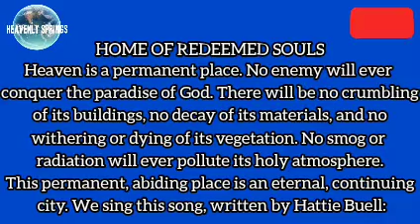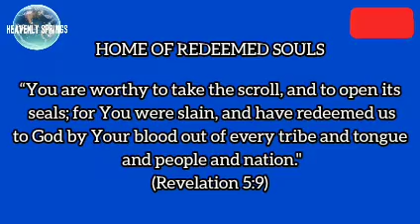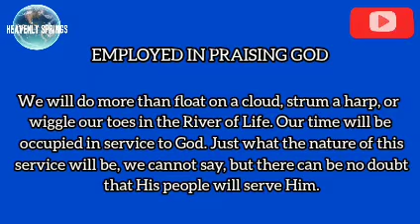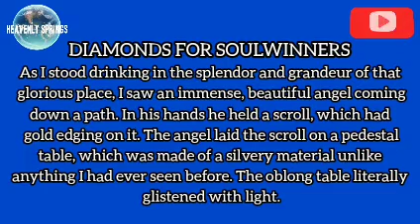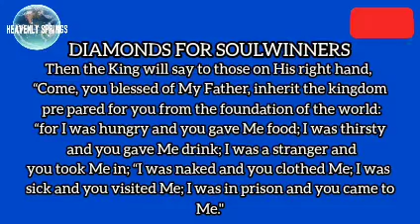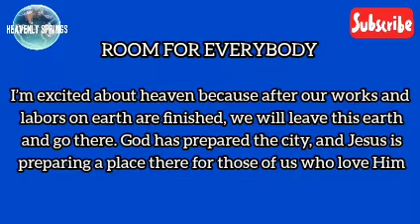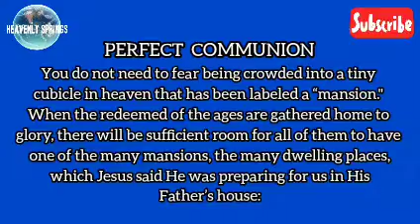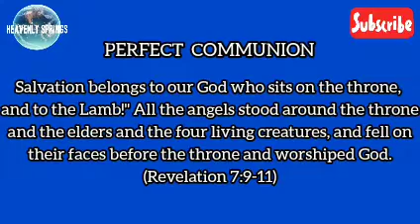THERE ARE NO HINDRANCES IN HEAVEN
DIVINE REVELATION OF HEAVEN by MARY K BAXTER. The Holy Spirit has recommended to us these materials I am presenting to you word for word. You can also search her material online for more. I have never met Mary but the Holy has spoken about her work!!!
You will be truly blessed by her work, in Jesus name, Amen.